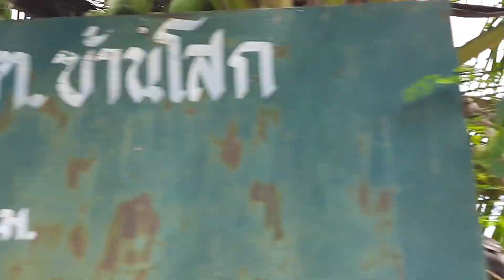หากินหาเที่ยว ชีวิตแบบบ้านๆ Ep.48 บรรยากาศกลางทุ่งนาหน้าฝน